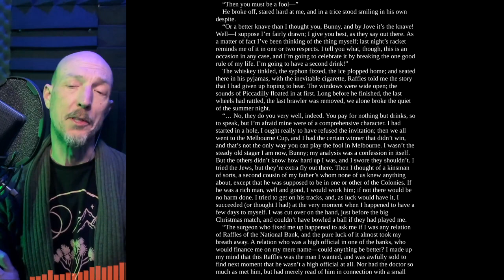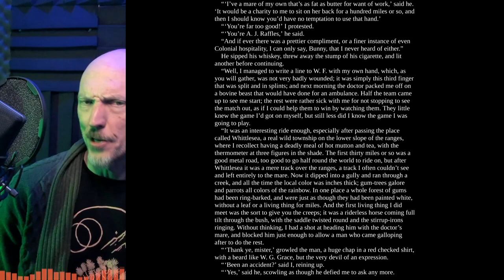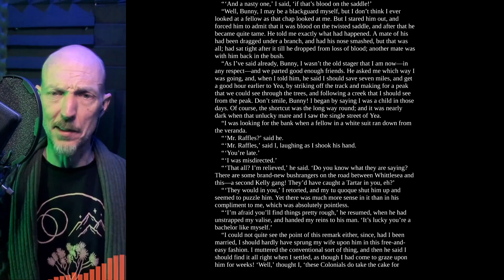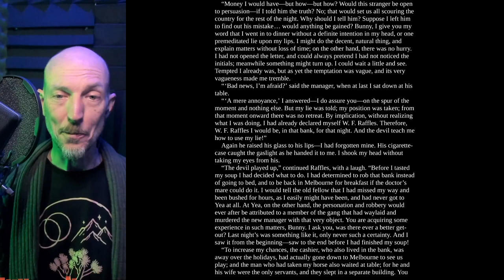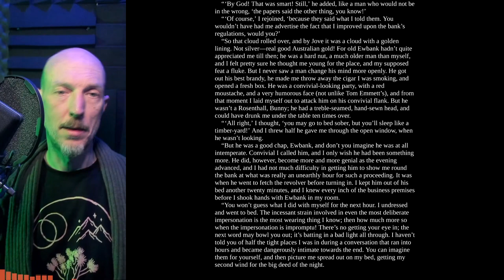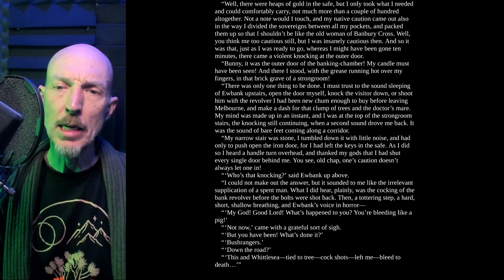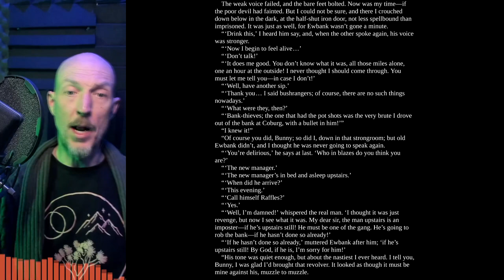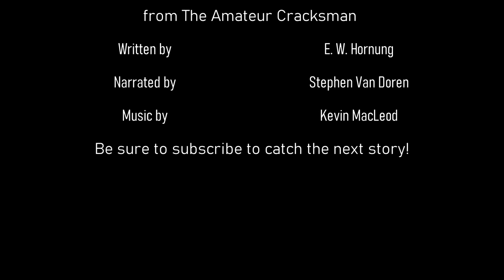"Le Premier Pas" from The Amateur Cracksman by EW Hornung - A Video/Audiobook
E. W. Hornung was a British author best known for creating the character of A. J. Raffles, a gentleman thief who appeared in a series of novels and short stories. Hornung was also a poet and playwright, and was married to the sister of Sir Arthur Conan Doyle.

"Le Premier Pas" has us following Raffles on his very first heist, his loss of innocence--a bank heist he stumbled into without any plan at all! How does it he manage it?!

A prime example of the "gentleman thief" genre that was popular at the time, and which Hornung helped to popularize with his creation of Raffles, the story is an entertaining and engaging read that showcases Hornung's skill as a storyteller and his unique perspective on the world of crime and deception.

The rest of the adventures of Raffles and Bunny in "The Amateur Cracksman" short story collection: